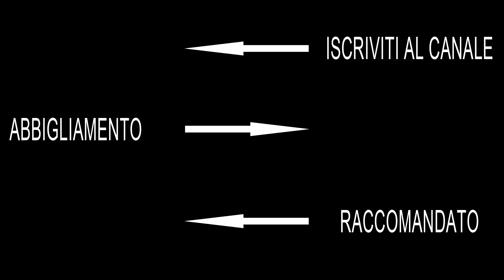⭐IL SEGRETO DELLA SIMMETRIA MUSCOLARE - MDD E.11